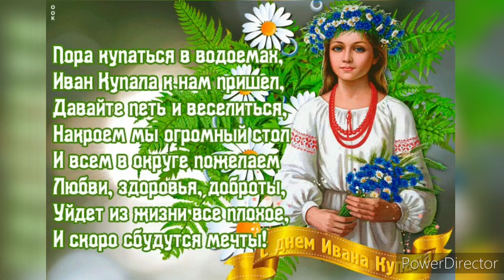С Праздником Ивана Купалы! Иван Купала. Поздравление с праздником Ивана Купалы.